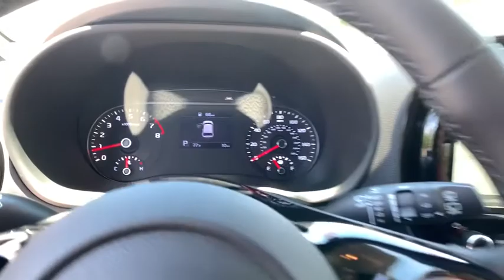2020 Kia Soul Smyrna, Marrietta, Atlanta, Alpharetta, Kennesaw, GA 287596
Cherry Black New 2020 Kia Soul available in Smyrna, Georgia at Ed Voyles Hyundai Kia. Servicing the Marrietta, Atlanta, Alpharetta, Kennesaw, GA area.

2020 Kia Soul EXAwards:* 2020 KBB.com 10 Favorite New-for-2020 Cars * 2020 KBB.com 10 Coolest New Cars Under $20,000 Ed Voyles KIA offers a varied and accommodating selection of new Kia models, including the much-loved Kia Forte, Optima, Cadenza, K900, Sorento, Soul and Sportage. Each of these vehicles comes with a 5 yr/60,000 mile limited comprehensive and 10 yr/100,000 mile Powertrain Warranty. * All available rebates are applied to the advertised pricing. Advertised pricing is on in-stock units only and includes all applicable dealer discounts, manufacturer discounts, and incentives. Prices exclude tax, tag, title, and electronic filing fees. A copy of the advertisement must be presented at time of purchase to receive any special or advertised price. Prior sales are excluded. Cannot be combined with website offers. We attempt to update this inventory regularly; however, there can be a lag between the sale of a vehicle and the updating of inventory. * The efficiencies of eCommerce permit us to offer eCommerce consumers pricing benefits. Therefore, prices on this website are available only to consumers who initiate their transactions via email or the contact mechanism of this website. * While every reasonable effort is made to ensure the accuracy of this information, we are not responsible for any errors or omissions contained on the pages of this website. Price includes: $2000 - Kia Customer Cash. Exp. 07/06/2020